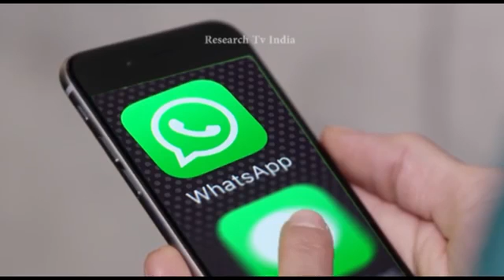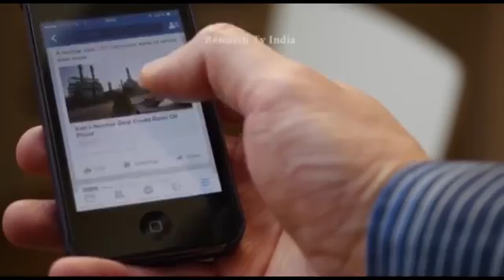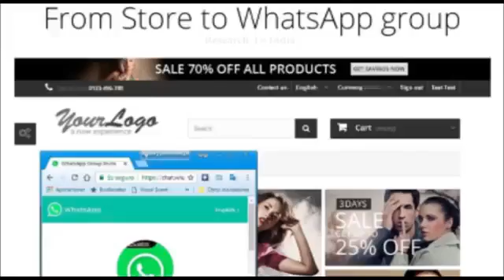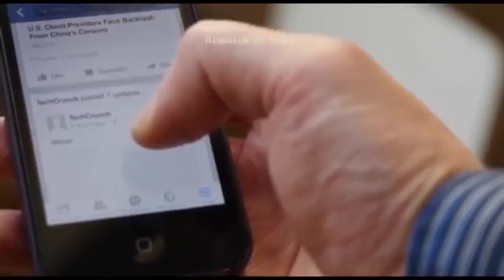Secret for whatsApp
Please watch for free at anytime